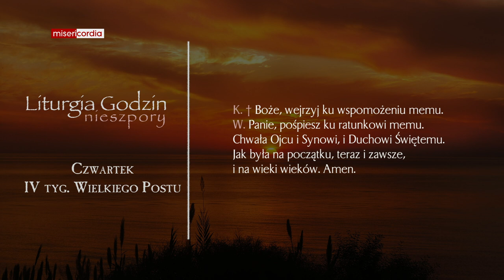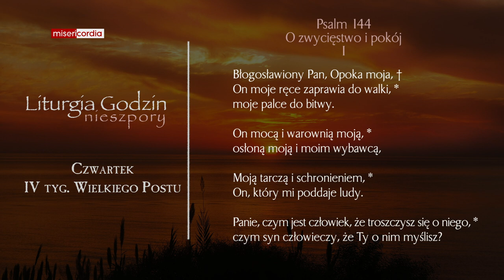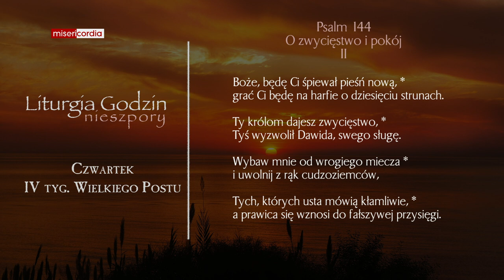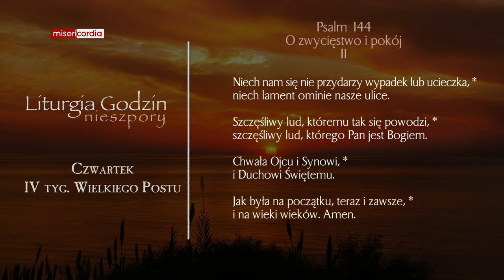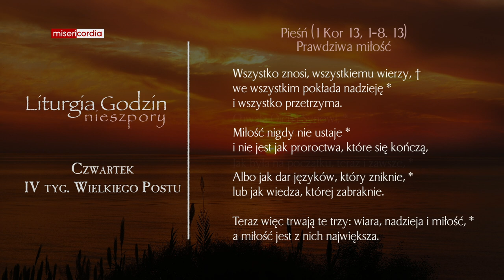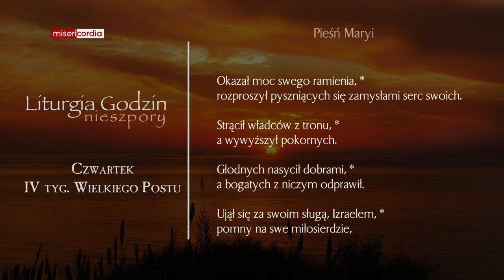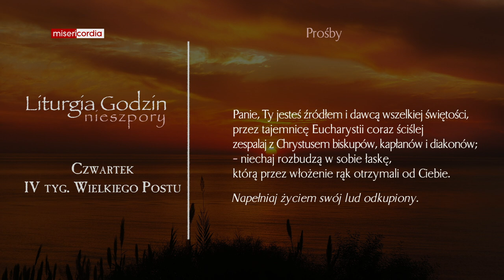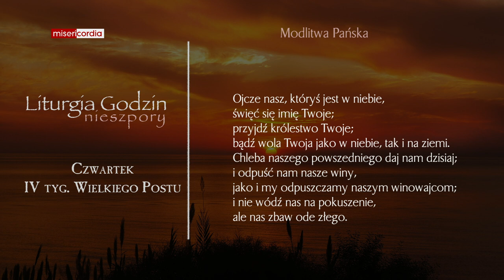Liturgia Godzin | Nieszpory | Czwartek, IV tyg. Wielkiego Postu